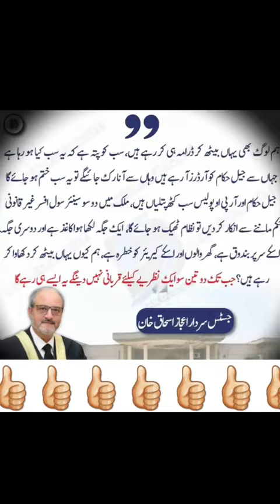Remarks of Justice Sardar Ejaz